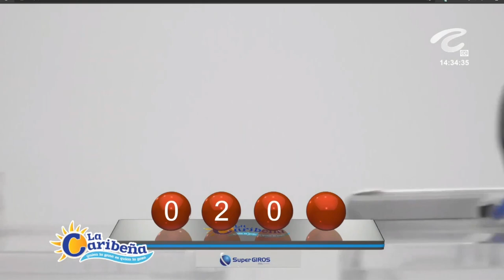CARIBEÑA DÍA Resultado del JUEVES 26 DE MAYO de 2022 ✅🥇🔥💰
Hola buenas tardes, te presentamos los resultados de las loterías y chances en Colombia, vamos con el Resultados del Chance Caribeña día del JUEVES 26 DE MAYO de 2022.